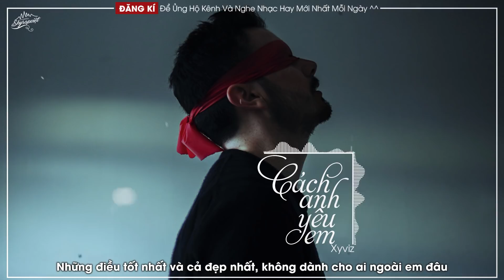Cách Anh Yêu Em - Xyviz 『 MV LYRICS 』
★ FOLLOW ARTIST:
★ EFFECT SUB: TALAGIO
➤ Photo credit: Christian Benetel
★ LYRIC:
Em bây giờ đang ra sao, em có niềm vui gì mới không
Hay em vẫn sống với bài nhạc buồn, mà em thường nghe khi nhói lòng
Những dòng tâm sự em hay đăng tải, anh chưa bỏ qua một cái nào
Có lẽ vì nó đã thành thói quen, và sẽ theo anh đến mai sau
Anh luôn thắc mắc không biết khi nào, mà hai ta thiếu nhau lời chào
Cả hai chúng ta lãng phí duyên trời, vì giờ chẳng ai nói lời nào
Ta gặp được nhau là do hữu duyên, nhưng mà vô phận đúng không em
Cũng bởi vì tôi trót mang tương tư, để bây giờ đau đúng không đêm
Anh còn nhớ cả hai gặp nhau, giữa bộn bề cuộc sống hàng ngày
Những phút ban đầu vẫn như bình thường, nhưng có nỗi nhớ lúc nào không hay
Người ta họ nói anh thầm thương, anh vẫn lắc đầu không chấp nhận
Và anh không biết lý do là gì, nơi đâu cũng thấy em rất gần
Chỉ muốn xuất hiện trước mặt em, chỉ muốn được ở  bên cạnh em
Và anh chỉ muốn tất cả mọi thứ, nó đều được gắn liền cùng em
Thời gian như thế cứ trôi qua, nỗi nhớ mỗi lúc lại càng lớn
Con đường tình yêu lúc đó anh thấy, càng ngày xuất hiện càng rõ hơn
Hook:
Tất cả vết thương hiện tại anh có, anh không dám nói vì em đâu
Tất cả nỗi đau anh đang sở hữu, anh không dám nói vì em đâu
Tất cả nỗi nhớ mà anh có được, anh không dám nói vì em đâu
Những đêm thức trắng không thể nào ngủ, anh cũng không nói vì em đâu
Tất cả giấc mơ mà anh thấy được, anh sẽ nói rằng là thấy em
Tất cả yêu thương mà anh có được, nó dành cho em hết đấy em
Tất cả chân thành và cả chân tình, không cho ai khác ngoài em đâu
Những điều tốt nhất và cả đẹp nhất, không dành cho ai ngoài em đâu
Ver 2:
Tình cảm con người là một điều gì, chẳng có ai nói trước được nó
Cũng giống như anh mang tình cảm này, anh cũng chẳng hề biết trước được
Những phút ban đầu anh vẫn nghĩ rằng, đơn giản chỉ là một nỗi nhớ
Nhưng càng về sau cho đến bây giờ, anh đã chấp nhận nó có thật
Chấp nhận tình yêu đó đang tồn tại, và nó tồn tại chỉ một chiều
Đã rất nhiều lần anh đã muốn nói, muốn trao cho em ngàn lời yêu
Và cũng nhiều lần hy vọng trong anh, vô tình vì em mà dập tắt
Những lúc như thế chính em là người, cho anh hy vọng thêm lần khác
Cứ xoay vòng như thế đó, từ bỏ rồi tiếp tục thầm thương
Thằng bạn của anh nó vẫn thường nói, có lẽ anh đã đi nhầm đường
Nhưng mà con đường yêu em đơn phương, là do anh chọn chứ không ai
Cũng vì duyên phận của mình chưa tới, còn phần tình yêu thì không sai
Lựa chọn của anh là yêu em, con đường anh chọn là đơn phương
Dù cho bây giờ trái tim tan nát, thì em vẫn là người anh thương
Anh không muốn mình sẽ thành một người, nói ra lời chúc phúc cho em
Mà anh muốn anh sẽ chính là người, đem đến hạnh phúc đó cho em